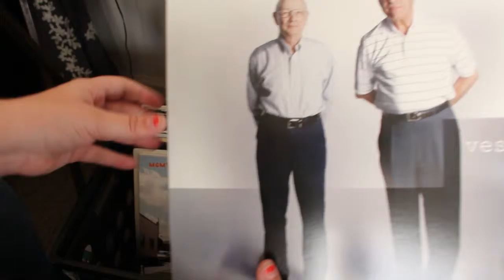Something I love